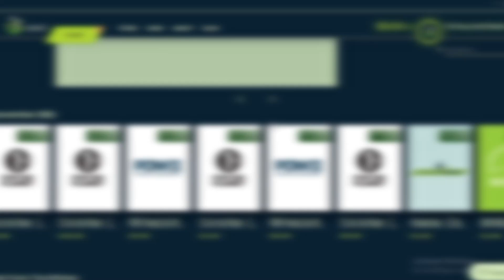10 Cps On Mobile?! Hive Skywars Solos // MCPE HANDCAM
If you are new, please don’t forget to sub, like and share this video~ Also, if you have questions or would like to share your thoughts, please don’t hesitate to leave them in the comment section down below. Being a member gives you perks like but are not limited to shout out, sneak peeks, discord (join), and others. So, what are you waiting for, be a member now! Also, you may want to check this out

 📱My phone (specifications and settings)📱 {phone specification: 128GB storage and 8GB RAM, four rear cameras of 64+12+8+2MP and 16+8MP front cameras Qualcomm Snapdragon 720G processor, FHD+ screen of 6.6 inches at 90Hz, 4300mAh battery with 30W fast charging

⚙️Settings:⚙️ Sensitivity-74 Spyglass damping- 100 Button Size-100 Fov-79.60 Texture pack used: mistyfisty Editing Software: ADOBE PREMIERE and capcut Recording Software: Built in recorder
0:00 Salad.io
0:58 Handcam